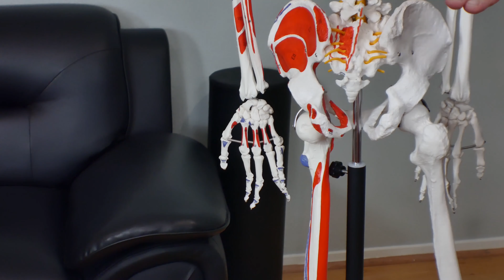Массаж при боли в спине. Настоящий сеанс мануальной терапии | Massage Rx Los Angeles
В этом видео мы поговорим о лечебном массаже.

About Massage Rx:
We are a professional massage company that has been servicing Los Angeles for over 3 years! Our mission is to elevate the health and wellness of our community through the incredible benefits of massage therapy. Our network of certified in home and clinical therapists are continually trained in Myofascial release, Trigger Point therapy, Postural correction, Deep Tissue massage, and PNF/MAT stretching. We understand the beautiful diversity of our clients and ensure that every session is custom tailored to meet your individual massage needs.